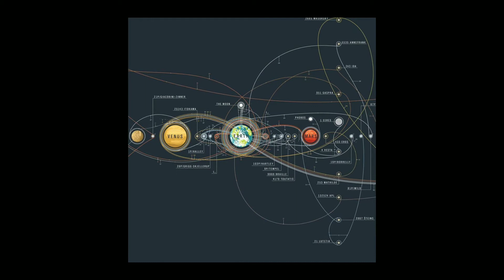Artifact 2- we hold the key to ALL freedom+truth cure to all diseases & answer to all problems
Jesus Christ is the key to the purest form of knowledge wisdom and understanding- the healing to all diseases and sickness - the key to all freedom and solution to all wars but we as the body of Christ have become blinded by satan and religion  have not stood up for the truth and used are swords to fight, we must take back what the enemy has stolen!